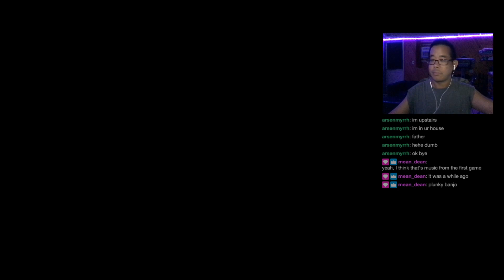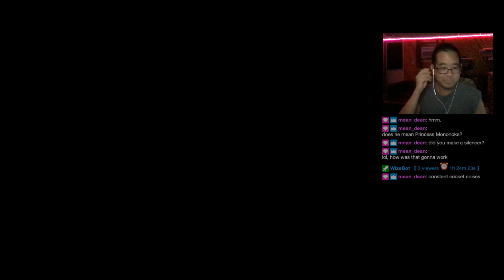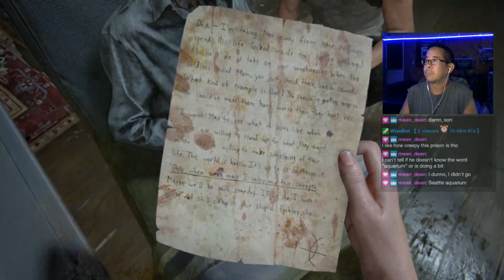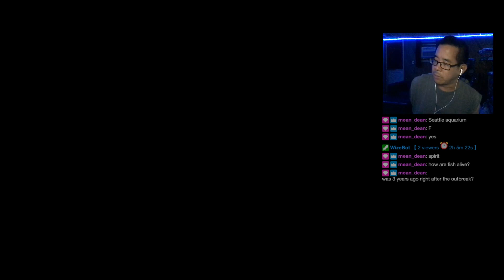The Last of Us 2 (10/16)